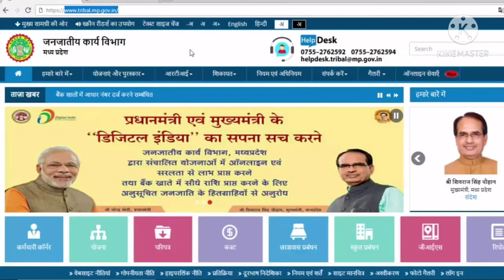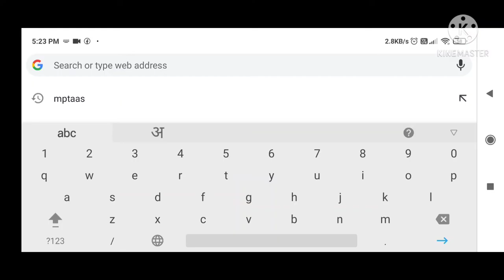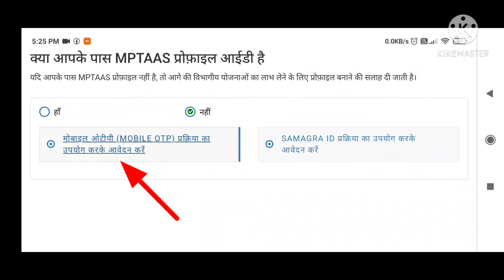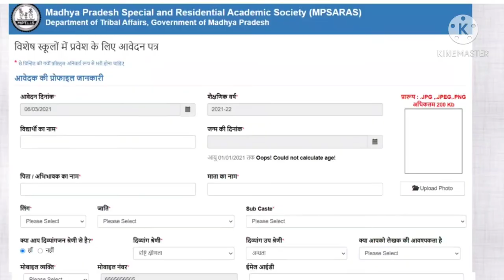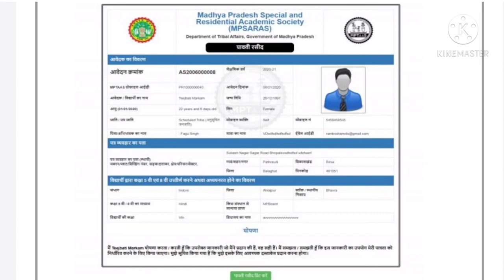MPTASS VISHISHT VIDYALYA ADMISSION ! विशिष्ट आवासीय स्कूल मे प्रवेश फॉर्म कैसे भरे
mptass portal par form kaise bhare MPTASS VISHISHT VIDYALYA ADMISSION  ! विशिष्ट आवासीय स्कूल मे प्रवेश फॉर्म कैसे भरे

es link se aap jankari pata kar sakte hain